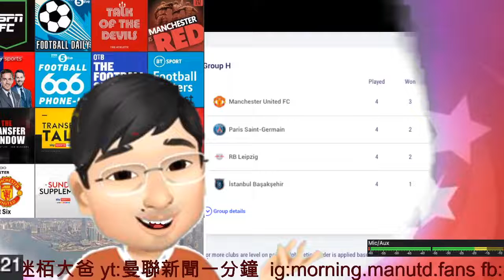防守反擊是否仍然曼聯致勝之道呢？| 曼聯歐聯再鬥巴黎聖日耳門 | 尼馬都話呢場比賽非常重要